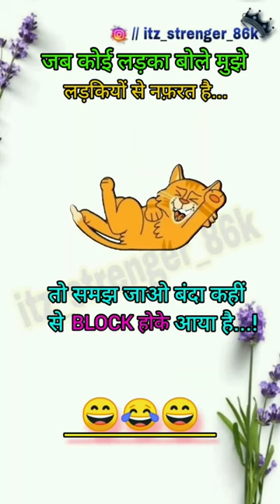Banda block hokar aaya hai 🤣😆🤣 youtube comedy quotes jocks #